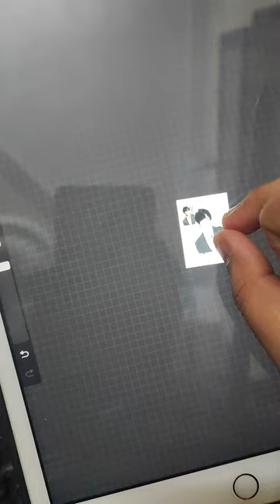BTS V digital art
Hi guys🌷,
Hope you are doing good .Here is the painting video of filling sketch book page -Halloween edition 🎃please watch till the end 💌

Materials🌻
 Acrylic colors 🎨
Brush pens🖌️